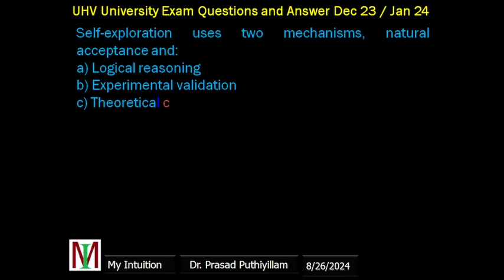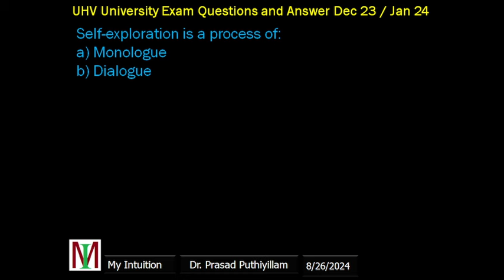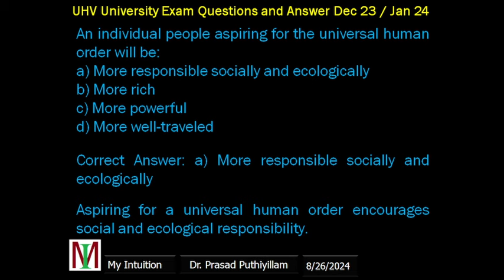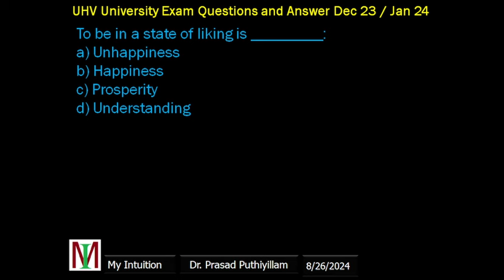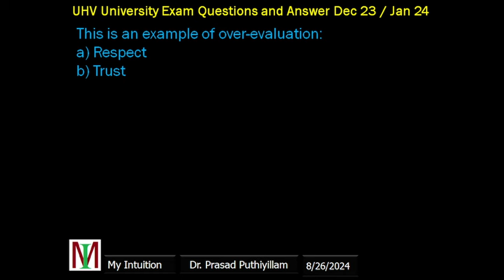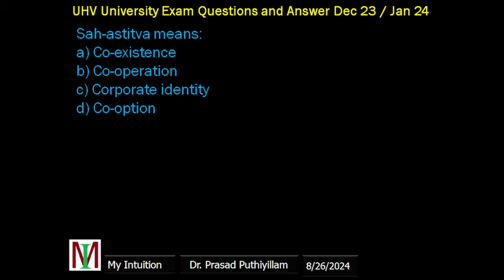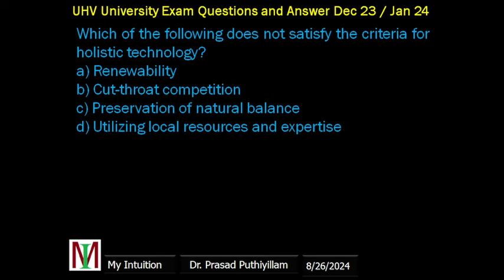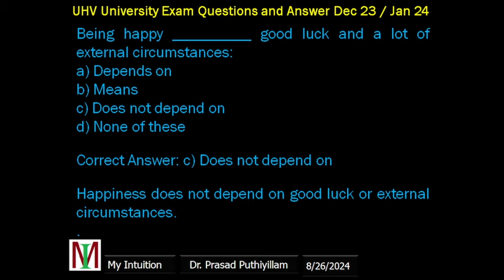UHV Dec 23 Jan 24 Exams Questions and Answers